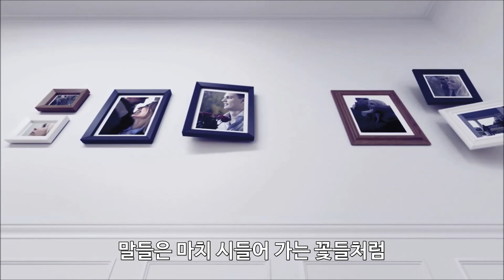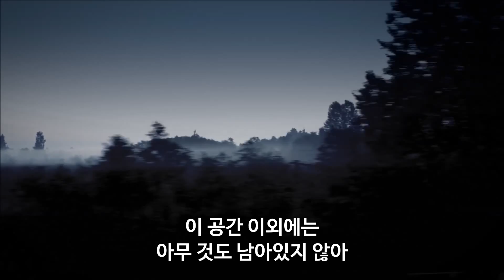마이클 런스 투 록 (Michael Learns To Rock) - Silent Times 가사 번역 뮤직비디오